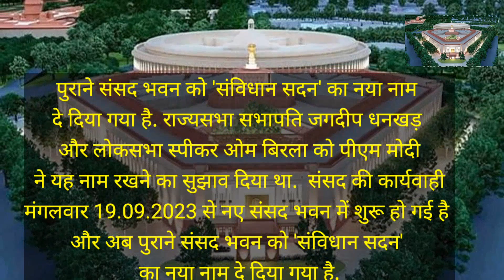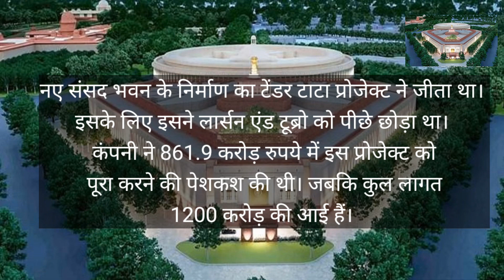नई और पुरानी संसद भवन में क्या अन्तर हैं ? differences between the new and old Parliament House?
What are the differences between the new and old Parliament House?